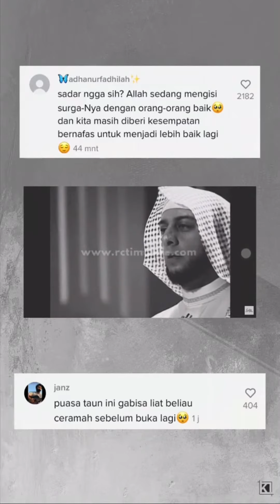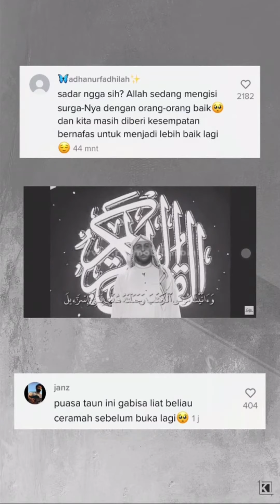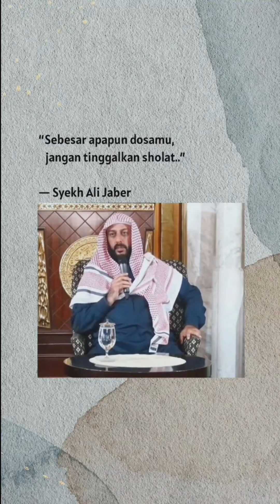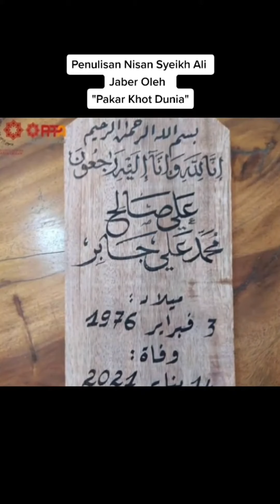KOMPILASI SYEKH ALI JABER!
Tahun 2021 bukan awal tahun yang baik.
Bangsa indonesia berduka, belum sebulan peristiwa Jatuhnya Sriwijaya Air SJ182 tepat pada tanggal 14 Jan 2021 Ulama Indonesia, pendakwah Kharismatik wafat , beliau adalah Syekh Ali Jaber.

Berikut Video Syekh Ali Jaber, Untuk Renungan kita dan semoga Beliau diberikan tempat bersama orang orang mukmin.